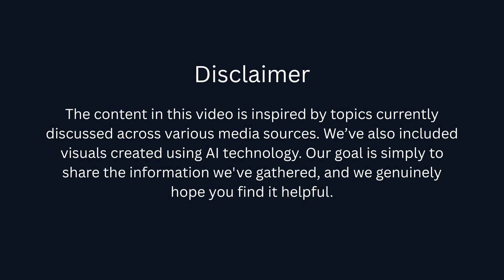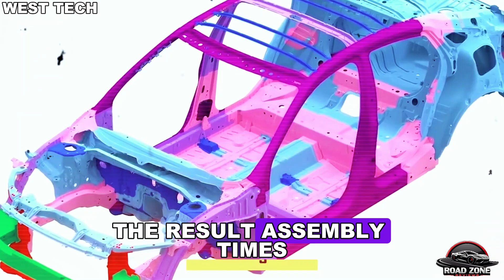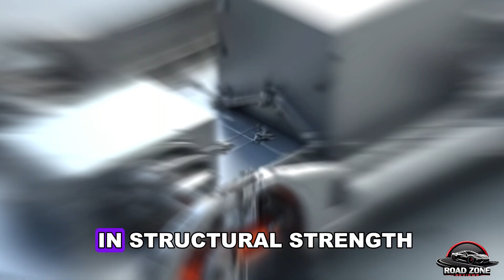Tesla Model 2 Mega Casting vs 1,600 Welds: Safety Debate Explained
✅ YouTube Description:
Is Tesla’s new mega casting method safer than traditional welding? In this video, we dive deep into the Tesla Model 2’s mega casting vs 1,600 welds safety debate. Discover how Tesla's giga casting revolution replaces hundreds of welds with just three structural connections. Tesla Model 2 mega casting safety, Tesla Model 2 chassis strength, and EV safety innovation are fully explored.

We compare Tesla Model 2’s 3-point mega cast structure to traditional 1,600 welds found in other EVs, asking: is it better for safety or just cheaper to produce? This Tesla Model 2 mega casting vs welding breakdown explains it all. Learn how giga casting impacts crash protection, chassis durability, and long-term EV safety—key for anyone following Tesla’s budget EV evolution.

Tesla Model 2 mega casting safety debate, Tesla Model 2 manufacturing, and Tesla Model 2 chassis vs welds are tripled throughout to help viewers like you find this deep-dive faster. Whether you’re a Tesla fan or EV skeptic, this video brings clarity to one of the most important changes in automotive design. Don’t miss the ultimate Tesla Model 2 safety comparison.

888999,model 2,tesla model 2,new model 2,888999 evs,tesla car,tesla news,
Model 2 Upgrade,888999 tesla,model 2 launch,model 2 price,2026 Model 2,model 2 interior,
model 2 exterior,Model 2 Launch,model 2 production,Tesla Car world,Model 2 Release,
Model 2 Features,model 2 battery,2026 Tesla Model 2,new tesla model 2,Tesla Model 2 Release,